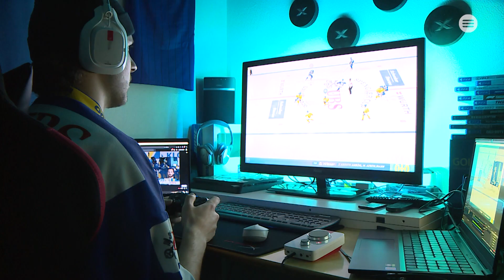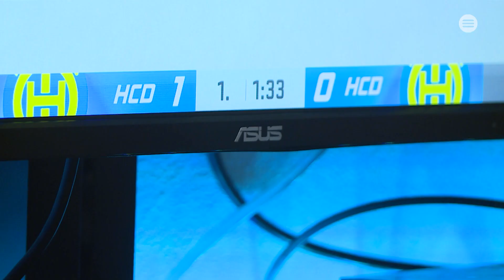HCD-Spieler am eSpengler Cup Davos 2020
Der Spengler Cup musste zum ersten Mal seit 1956 abgesagt werden. Das alljährliche Hockeyfest in Davos fällt dem Coronavirus zum Opfer. Ein bisschen Spengler Cup-Feeling wird es in der Altjahreswoche dennoch geben, das Eishockeyturnier findet nämlich zum ersten Mal virtuell statt. Mittendrin sind auch zwei junge Spieler des HC Davos, die versuchen, ihre Clubfarben würdig zu vertreten. Das TV Südostschweiz war bei der Qualifikation in der WG von Davyd Barandun und Yannick Frehner live dabei.